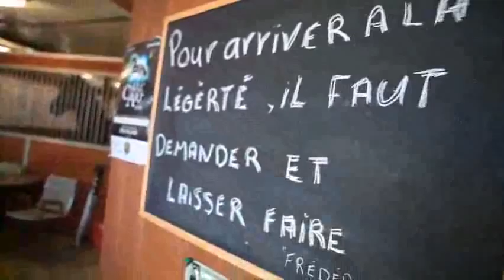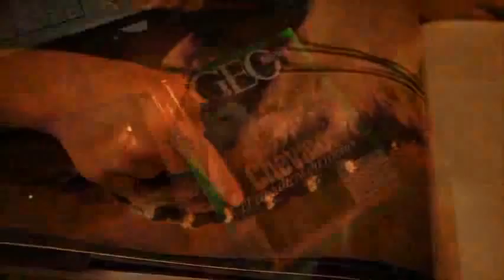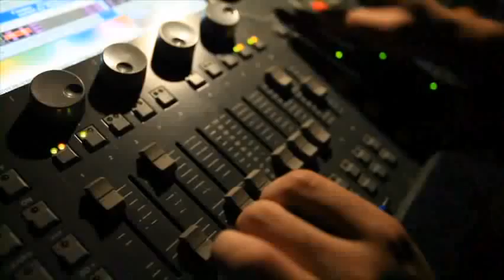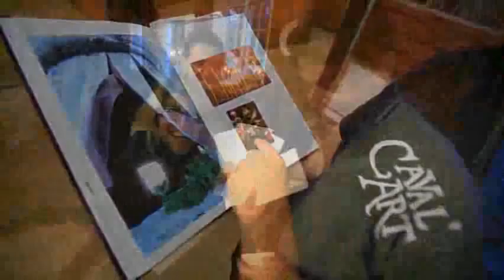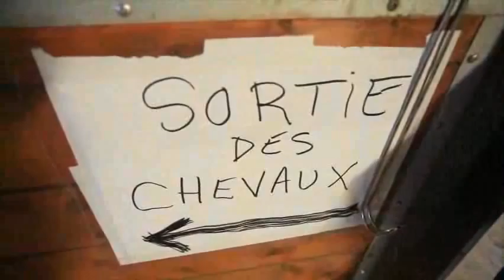CAVAL'ART 2010 - L'ARRIÈRE SCÈNE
Extrait 2 de 3 - Spectacle équestre présenté les 20 et 21 août 2010 aux Écuries Équinocks, à Saint-Germain-de-Grantham.